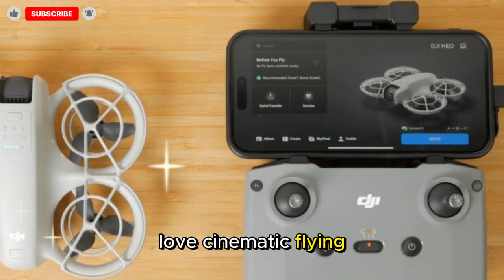DJI Neo 2 – Official Release Date EXPOSED! Full Specs and Price Revealed!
The wait is finally over — the DJI Neo 2 is about to take flight! In this video, we break down everything you need to know about the DJI Neo 2 official release date, expected features, upgraded camera specs, battery life improvements, and performance enhancements that make it DJI’s most exciting compact drone yet. From flight stability to image quality and new AI-assisted shooting modes, here’s why the DJI Neo 2 could dominate 2025’s drone market.